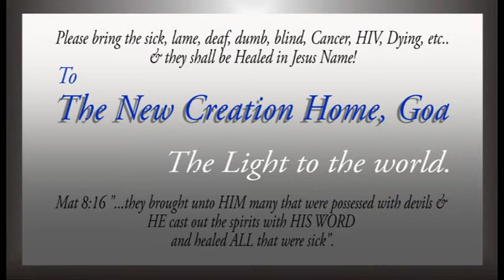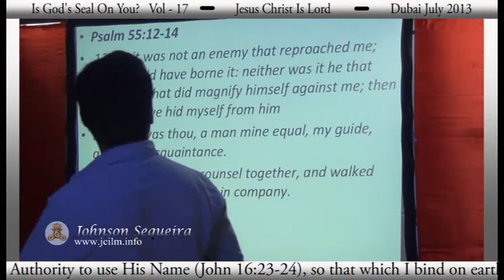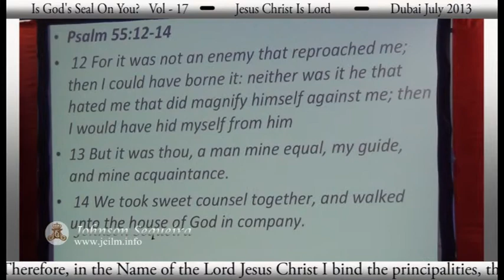Is God's Seal On You #17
Johnson Sequeira
July 2013
Dubai